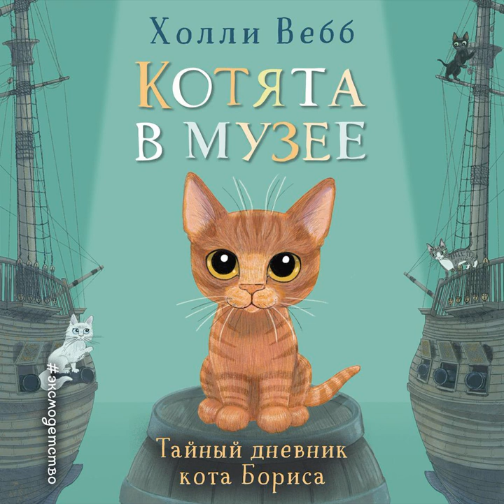Холли Вебб – Тайный дневник кота Бориса. [Аудиокнига]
Аудиокнига Тайный дневник кота Бориса Холли Вебб – слушать онлайн.
Авторы: Холли Вебб, Эксмодетство, Анна Тихонова.
Жанры: детская проза, домашние животные, зарубежная прикладная литература, зарубежные детские книги
Дата выхода на ЛитРес: 1 февраля 2022
Дата написания:
Чтец: Марина Никитина

Описание: Котёнок Борис жаждет приключений. Быть музейным котом и охранять экспонаты от крыс – это же так скучно… Правда, остальные котята его не очень-то поддерживают. Для них сама жизнь в музее с его тайными ходами – уже очень увлекательное приключение. Но однажды Борис слышит, как крысы обсуждают карту, которая приведёт их к сокровищу. Неужели где-то в музее есть никому неизвестное сокровище?! Это тянет на настоящее приключение!